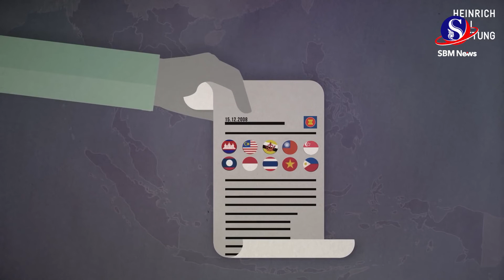ជម្លោះសមុទ្រចិនខាងត្បូង អាចជះឥទ្ធិពលម្ដងទៀតដល់កម្ពុជា ក្នុងនាមជាប្រធានអាស៊ានដែរឬទេ? | SBM NEWS